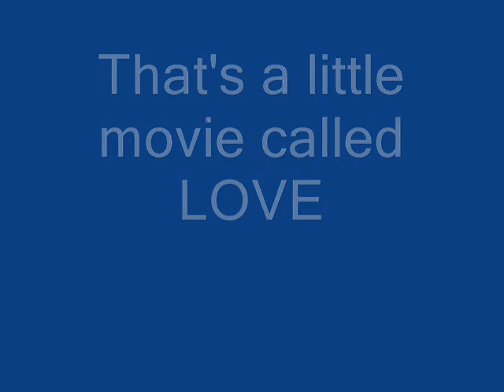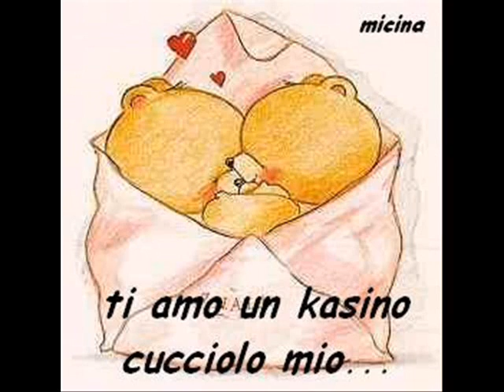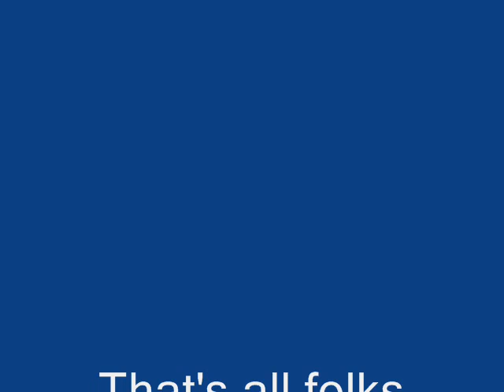This is a little movie called LOVE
Dopo aver raccolto un po' di immagini ...